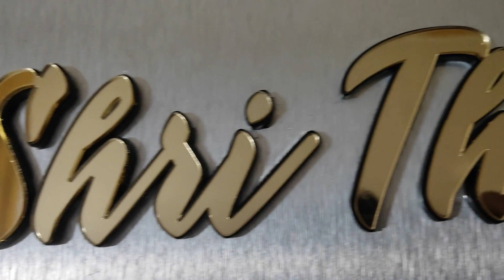Li shri Tha "Saibaba"ACP name plate for house | Speed dispatch by Meghalaya.artsNprints.com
ACP name plates for villa from artsnprints.com Meghalaya | High standard quality ISO standard raw material | Multi sizes & shapes can be personalized | Name boards can be done in All Indian Regional Languages like Kannada, Hindi, Marathi, Gujarati, Bengali, Telugu & many more | Budget - friendly price range | Plenty of unique collections | Creative designed name plates for both external and internal purpose | Fastest dispatch and delivery across Garo Hills · South West Garo Hills · Ampati ; Jaintia Hills, West Jaintia Hills · Jowai ; Jaintia Hills · East Jaintia Hills · Khliehriat | ORDER ONLINE | COD (Cash on delivery) is not available | Browse | WhatsApp : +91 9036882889.